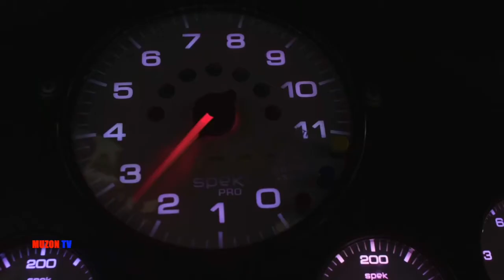I Like To Move It FiLip Flybe Bootleg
MUZON tv- это новинки на канале.
muzontv muzon музонтв музон тв